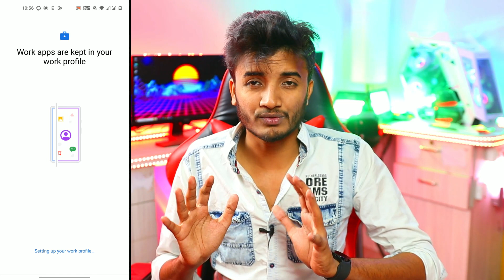Flat ₹540/-CashBack Earning of All User || New Earning Mathod of Students | Students Earning Online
(over)

topic cover -

new earning whatsapp group link
real paytm cash earning app without investment